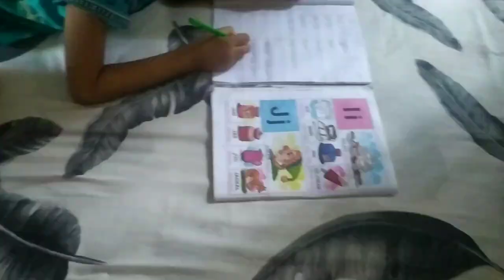অকালে দাঁত ভেঙে পড়লো